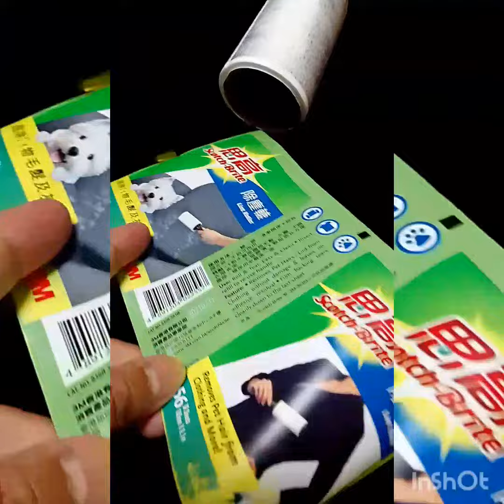Solution for the sticking dirt or cotton,thread dust in our Clothes .